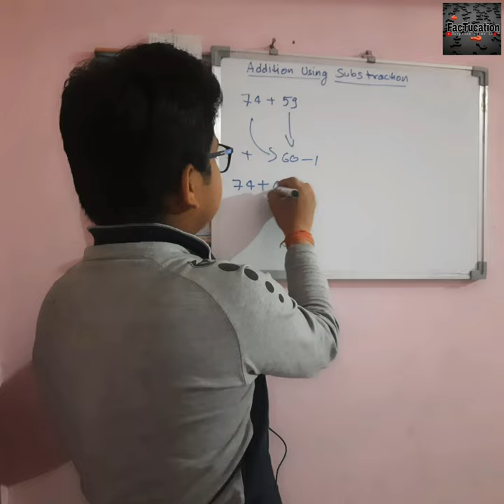most waste trick addition using subtraction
TAKE EDUCATION, KNOWLEDGE,
AND GIVE ME GOOD RESPONSE OR REPLAY
MOTIVATE ME FOR ALL BRIGHT KNOWLEDGE AND MAKING NEW VIDEOS
Sarthak shrivastava my personal channel:-

Thanks 😊🙏